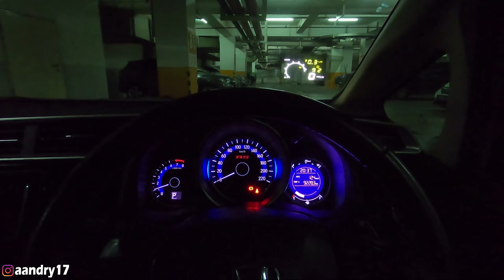GANTI VELG YANG SUPPORT BBK | #93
Yoalo welkom bek gais!!

pakabar semuaaaaa.. sorii lamaa gak update nih, karena kesibukan kerja hahaha
video kali ini gue nemenin temen gue buat ganti velg ford fiesta, biar makin asoy dan jumawa dikit hehehe, langsung aja pantengin videonya kali aja ada kalian yang mau ganti velg mobil trs pasang bbk juga, mungkin video ini bisa jadi referensi kalian ya. ENJOY THE FRAME !!